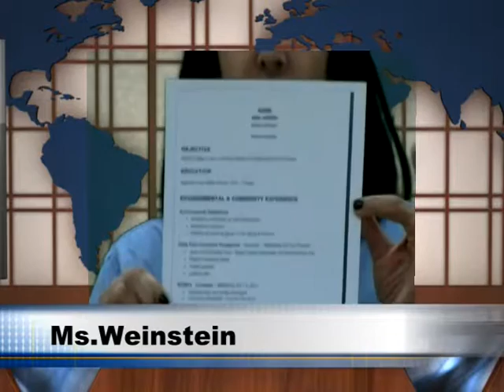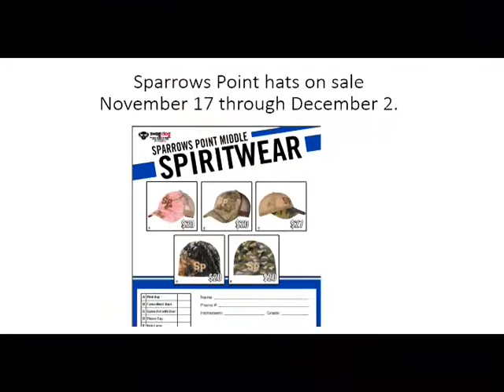November 30, 2017